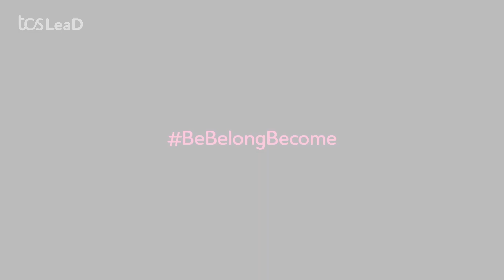Pathfinder Santha Subramoni: Changing the women in tech game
As TCS’ head of Cybersecurity Services, Pathfinder Santha Subramoni works with leaders from some of the world‘s largest enterprise to rethink enterprise sustainability and protect infrastructure, people and their data. In a professional journey spanning over two decades, she has actively sought opportunities to challenge herself and try new things to grow, learn and lead, taking on increasingly complex, diverse and demanding responsibilities including pre-sales, sales, delivery and eventually business unit leadership. Guided by some very real Yoda figures in her life, she has strengthened business partnerships and aims to continually develop diverse teams where every individual, their contributions and ideas are valued. An active supporter of women in tech and an inspiring and humble leader, Santha shares her perspective on the journey to building a more inclusive team and industry ecosystem.